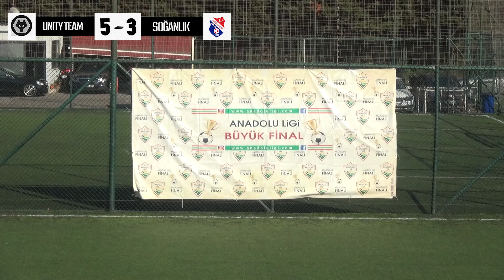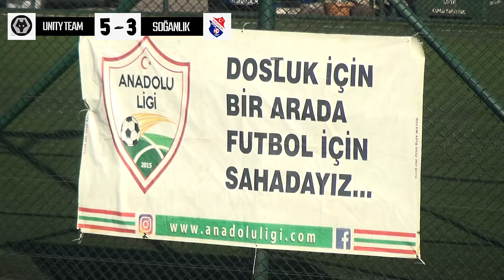UNITY TEAM - SOĞANLIK I 16. SEZON GÜMÜŞ KUPA FİNAL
⚽ Dostluk için bir arada futbol için sahadayız!